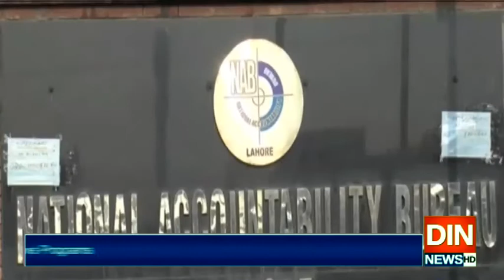آمدن سےزائد اثاثہ جات اور منی لانڈرنگ کاکیس